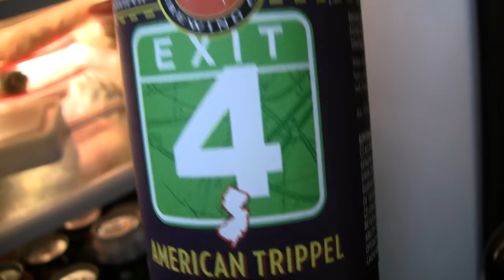Beer Review # 2382 Flying Fish Brewing Exit 4 American Trippel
Flying Fish Brewing Exit 4 American Trippel
BEER SCALE
1- UNDRINKABLE
2- F
3- D
4- C
5- B-
6- B
7- B+
8- A-
9- A
10- A+
CHEERS!